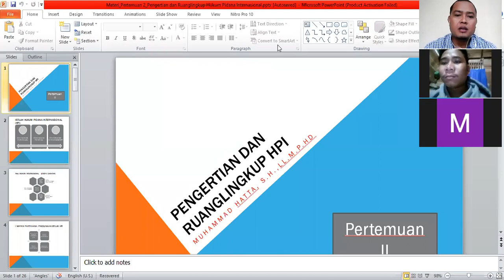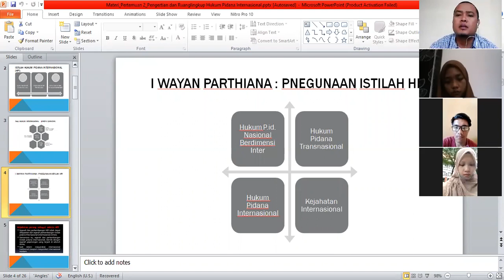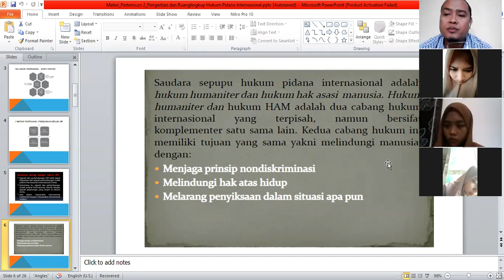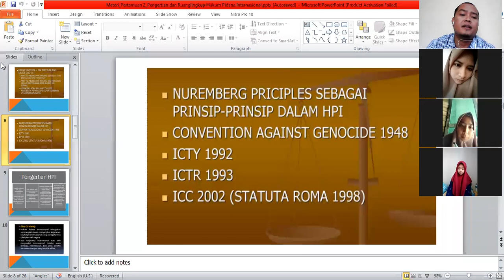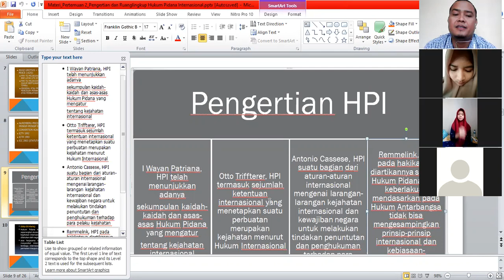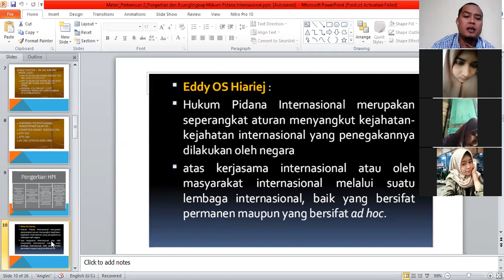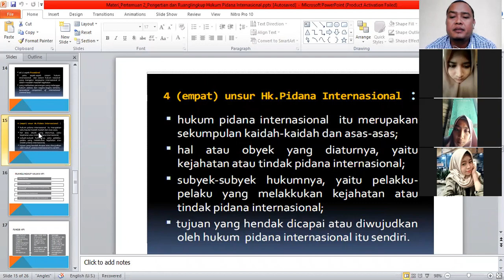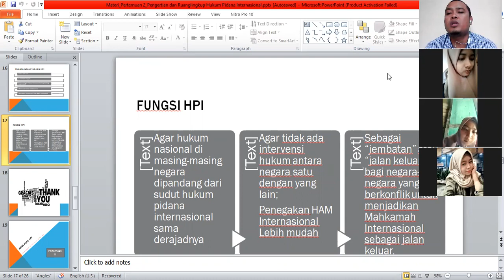Pengertian dan Ruanglingkup Hukum Pidana Internasional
Materi perkuliahan hukum pidana internasional bagi mahasiswa strata 1 (sarjana hukum). semoga bermanfaat